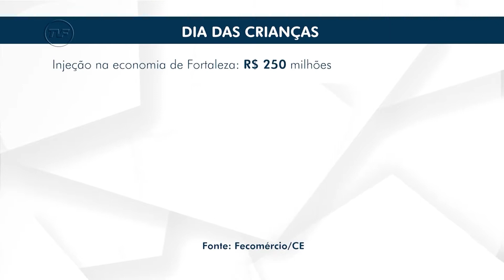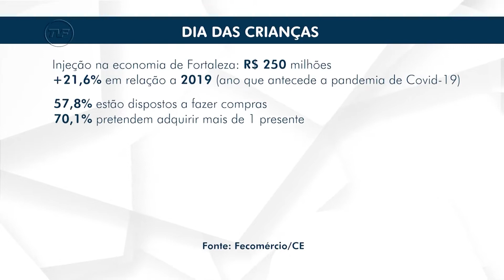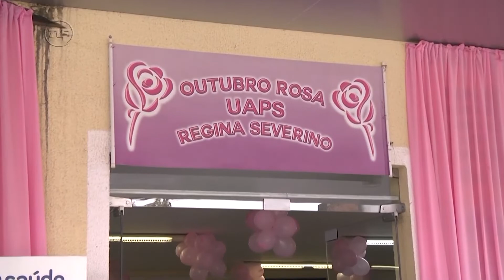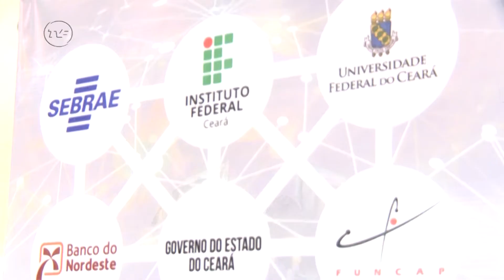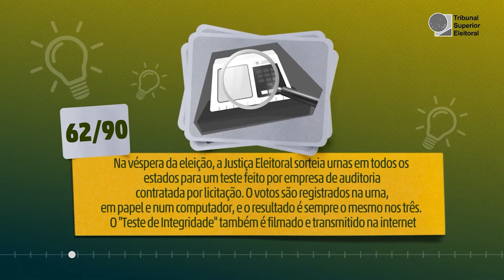DIRETO DA REDAÇÃO 05 10 2022